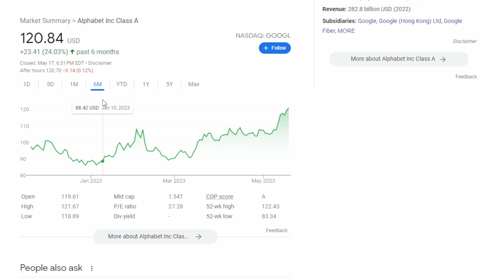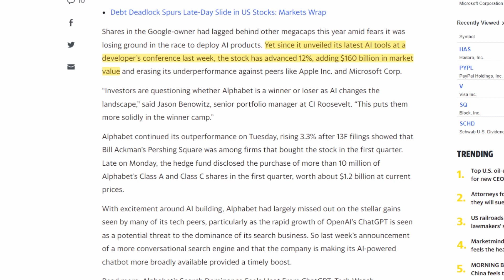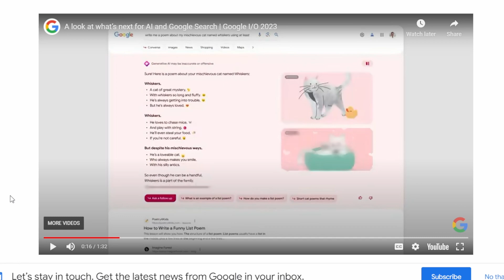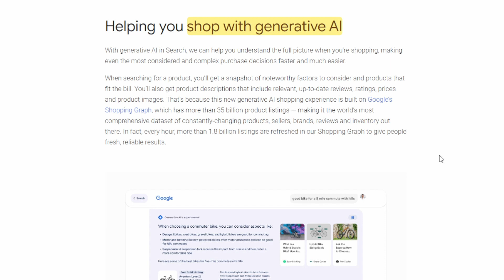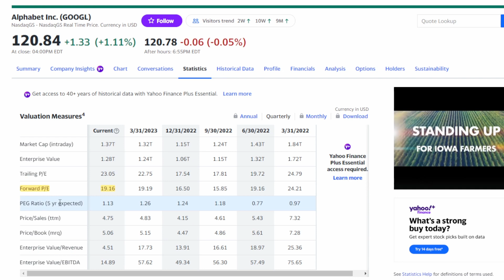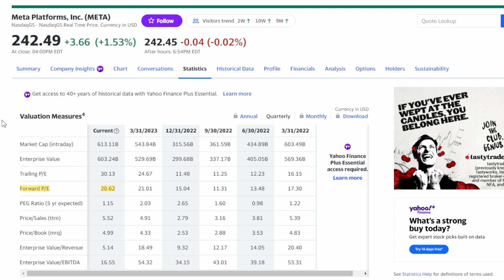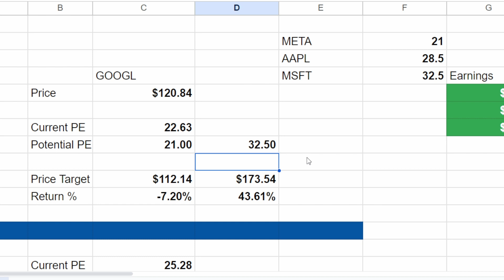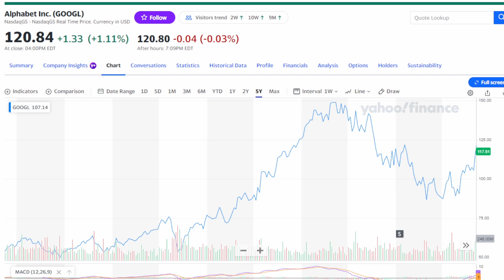Is Google UNDERVALUED? Google I/O - GOOGL Stock Analysis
In this video we discuss Google's valuation as well as their recent announcement around Google I/O and how AI technology will affect the business.